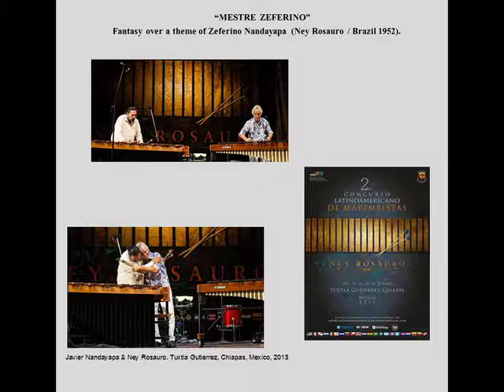NEW DOUBLE CD "ELOGIO A ZEFERINO NANDAYAPA" Launching / September 2020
ELOGIO A ZEFERINO NANDAYAPA
New double CD by Javier Nandayapa & The State of Hidalgo Autonomous University Symphony Orchestra.